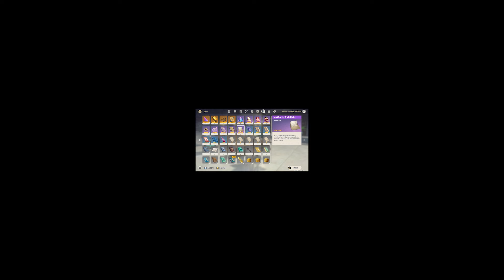NEW ADVENTURE | The Genshin Impact Experience - 39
sumeru is so beautiful man, and the lil fairies are adorable

Chapters:
0:00 intro
0:37 admiring sumeru
8:46 studying lore
20:11 Aranyaka: Part 1 continued
29:33 Aranyaka: Part 2
57:02 outro